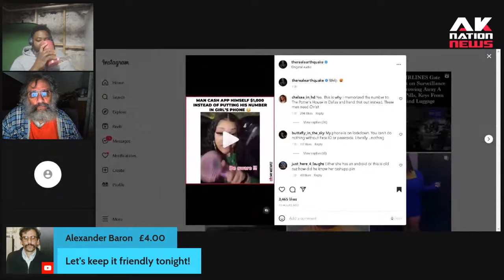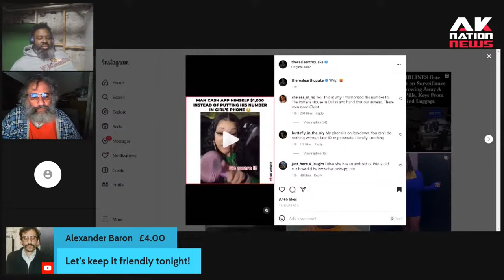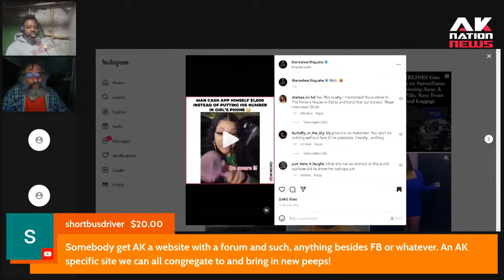A British author & Ak Nation panelist blasts Youtuber Simon Webb aka History Debunked as a liar.